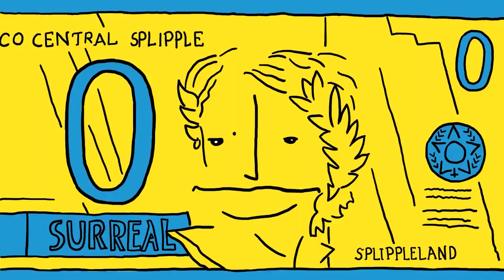Carlon Hardt 2D Animation Reel 2023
Compilation of works made between 2006 and 2023.

0:00 0:35 - "Olhar de Cinema - Curitiba International Film Festival" opening intro | Pedro, Pastel & Besouro | Frame by frame animation (direction and illustrations by Gustavo Caboco)| 2020
0:03 1:07 - "C'mon C'mon" lyric animation video | Splippleman | illustration and frame by frame animation (character design by fftarga) | 2017
0:05 0:16 0:30 0:58 - "Madrugada e Amor" music video | Marcio Juliano | Direction, frame by frame animation and montage (art direction and illustrations by Rômolo D'Hipólito) | 2020
0:06 0:19 0:48 1:08 1:13 1:16 1:22 - Kanaukyba - Kaminhos da Pedra short film | Pedro, Pastel & Besouro | Animation direction and frame by frame animation (direction and illustrations by Gustavo Caboco)
0:07 0:15 0:39 0:46 1:02 1:15 - "Me Myself" music video | Splippleman | illustration and frame by frame animation (character design by fftarga) | 2012
0:10 - "O Mal" music video – Juliana Cortes (Dante Ozzetti and Arrigo Barnabé) | Direction, script and animation | 2016
0:12 - "Bola de Meia, Bola de Gude" music video - Milton Nascimento (3 Clipes - 1 Curta) | Direction, script, character design, art direction, animation direction and animation | 2013
0:14 0:27 - "Planos" music video - Match | Direction, script, 2D and stopmotion animation, vídeo and post-production | 2011
0:21 0:24 - "Árvores de Curitiba" series | Francisco Cardoso | Digital animations | 2014
0:22 0:25 0:32 - “Cirandas Brasileiras” | Pedro, Pastel & Besouro | frame by frame and cut out animation (direction and illustrations by Gustavo Caboco) | 2018
0:38 - "Autorretrat" short film | Direction, woodcut and frame by frame animation | 2006
0:44 - "You Were Playing With Both" lyric animation video | Splippleman | illustration and frame by frame animation (character design by fftarga) | 2017
0:55 - “Bem-Te-Vi Filmes” motion logo | Bem-Te-Vi Filmes | frame by frame animation | 2021
1:00 - FX frame by frame animation for "El Tigre" music video (direction by Rômolo D'Hipólito) | Camille Bertault | 2020
1:04 1:19 - FX frame by frame animation for "Pare. Preste Atenção!" music video | Observatório de Justiça e Conservação | 2017
1:05 1:11 1:25 - "Monet by the Water" immersive exhibition | MIRA | frame by frame character animation (direction by Renato Sass, painting by Claude Monet) | 2022
1:10 1:21 - "Can You Hear Me?" lyric animation video | Splippleman | illustration and frame by frame animation (character design by fftarga) | 2017